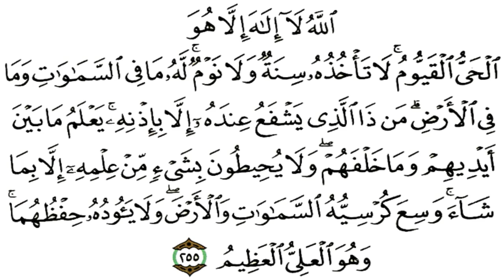ആയത്തുല്‍ കുര്‍സി മഹത്വം, പാരായണ രീതി | വിജ്ഞാന തീരം ഭാഗം-1|ഷരീഫ് റഹ്‌മാനി പട്ടര്‍ക്കുളം